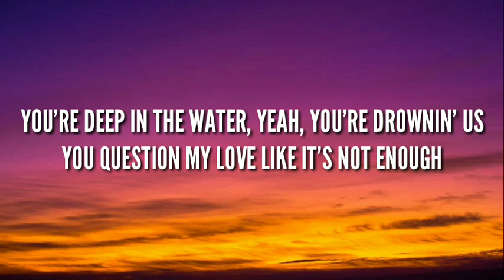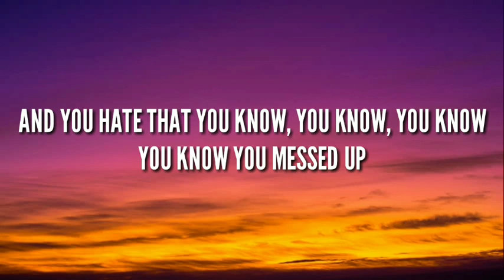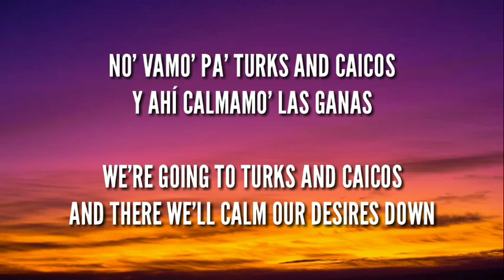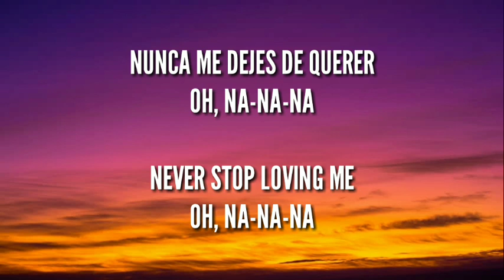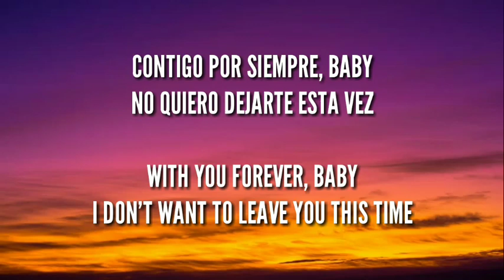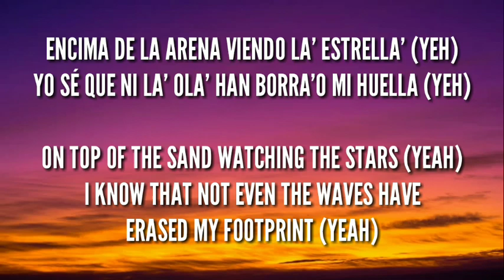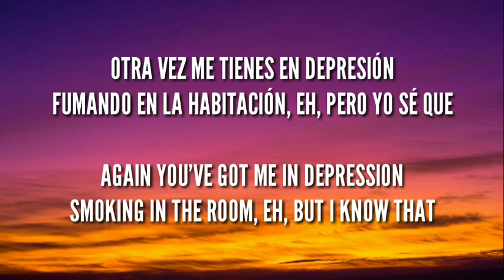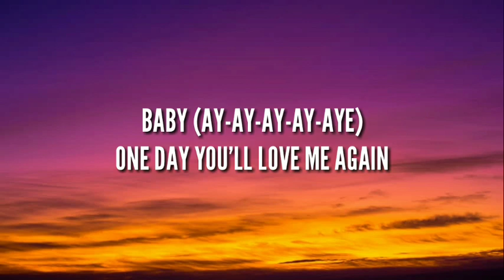J Balvin, Dua Lipa, Bad Bunny - UN DIA (ONE DAY) (LETRA/LYRICS WITH ENGLISH TRANSLATION)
UN DIA (ONE DAY) ENGLISH TRANSLATION LYRICS

If you liked this video smash that thumb up button and give your views in the comments section.